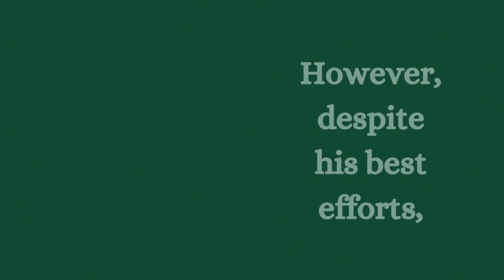Interesting story of penicillin discovery part 2